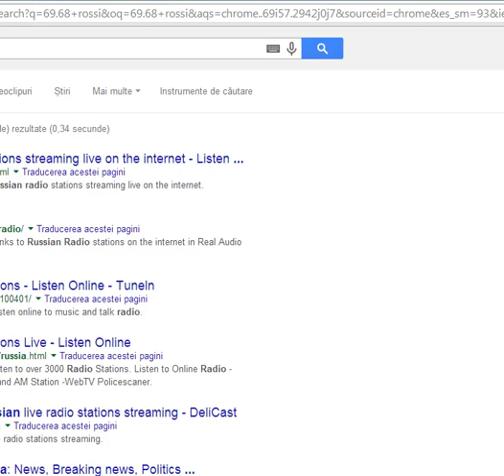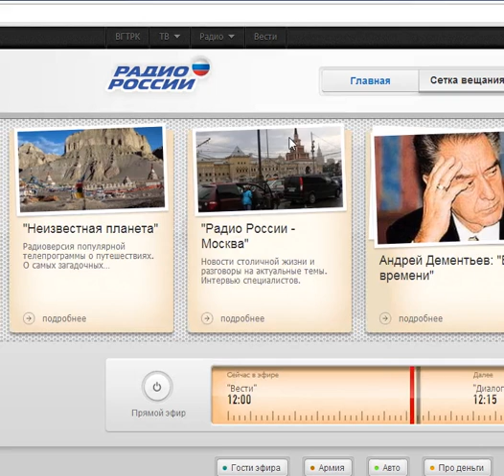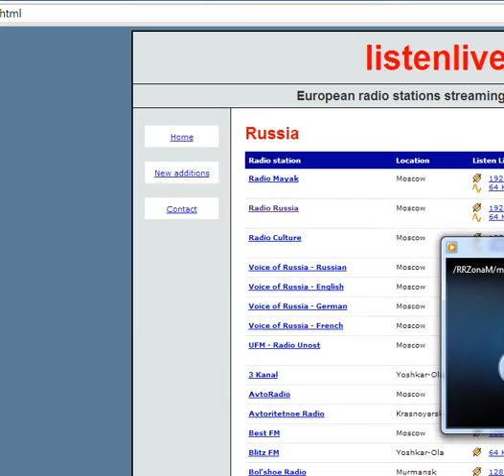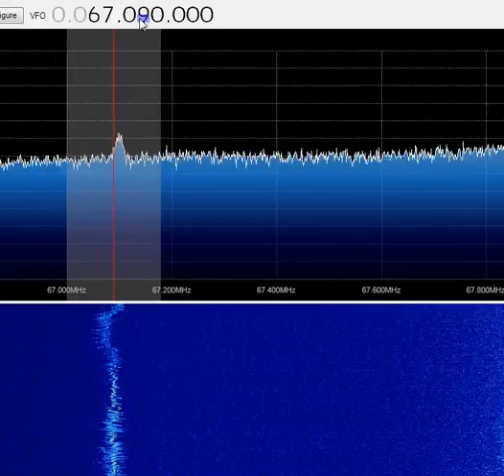Radio Russia - multiple freq multiple locations - SDR Romania